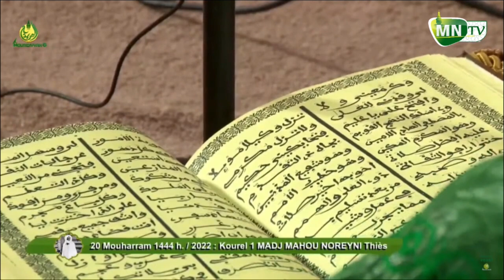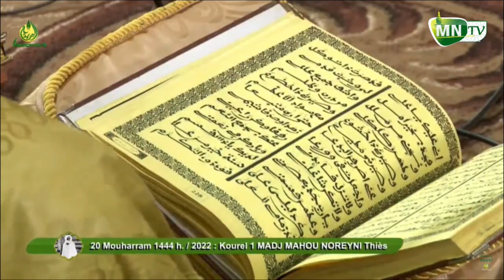Tawbatoun Nassouh- WKSM/ Kurel 1 Majmahun Nurayni | Célébration 20 Muharram 1444h -Résidence